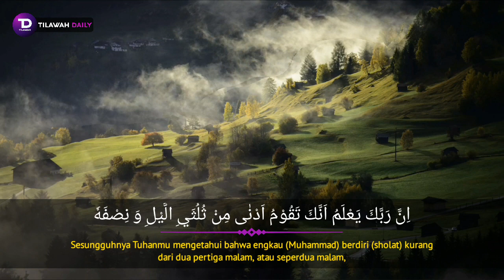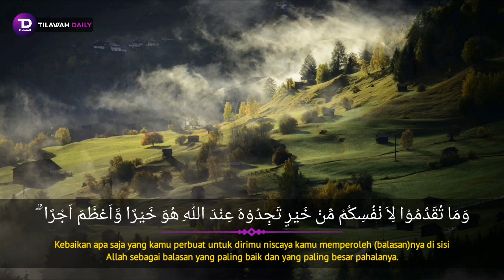Surah Al-Muzammil Beautiful Vioce Recitation - Hanan Attaki Beautiful Quran Recitation - سورہ المزمل